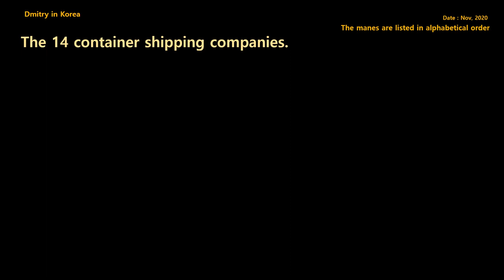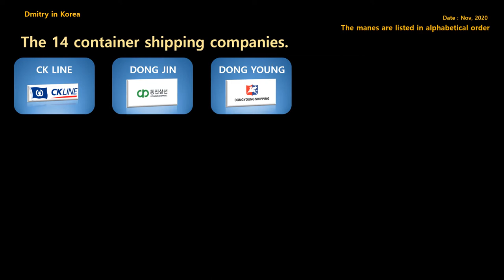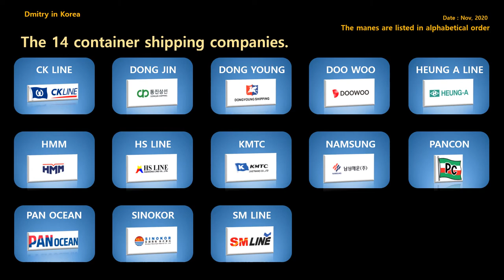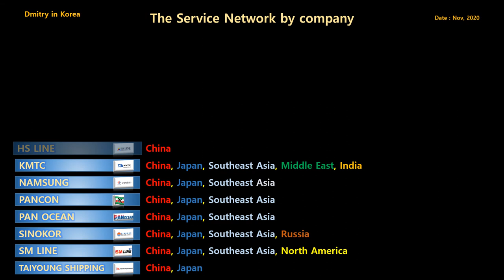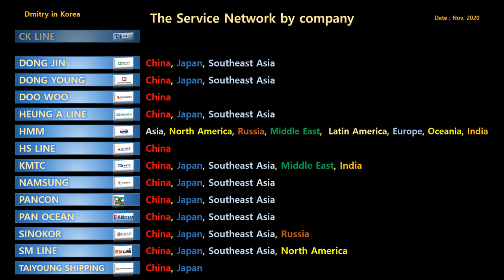The list of Korean nationality container shipping companies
1. Video content
1) Subject : The list of Korean Nationality container shipping companies

2) Contents
I. The 14 container shipping companies
II. The service network by companies
III. The website of the container companies

2. Information & Data Source
I live in Korea and have been working this logistics job for more than 21 years, so that is what I am here to share with you, that is my experience.
These videos are for someone who is interesting about logistics process of Korea and I hope that It will help you to improve your working level.
I will update you the same information as blew.
 Ocean & Air-Shipment
 Export / Import process
 Transit Cargo
 Project Cargo
 Customs Clearance Process
 D/G and ISO-Tank
 Break Bulk and OOG Bulk
 Stock Biz
 Nomination Biz
 Warehouse Biz
 Live Animal